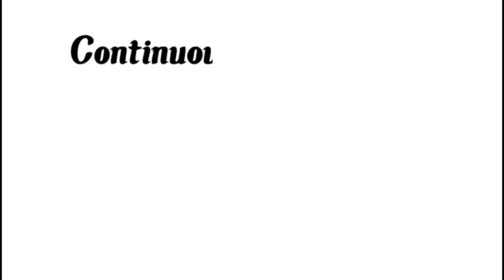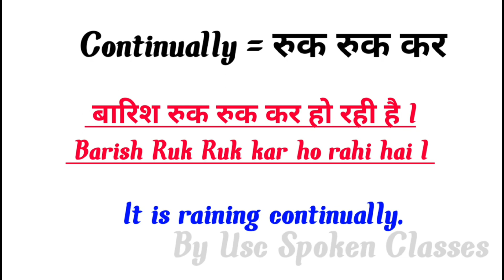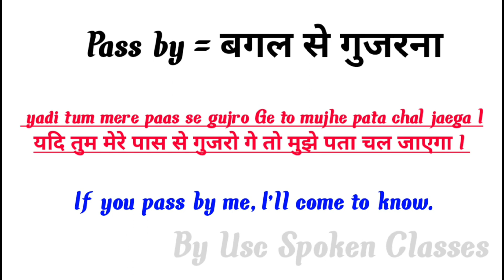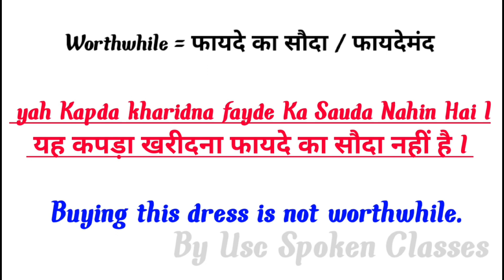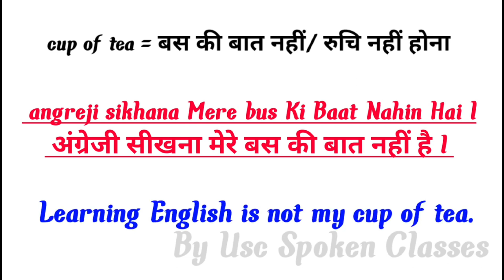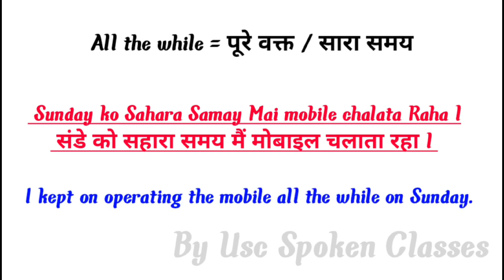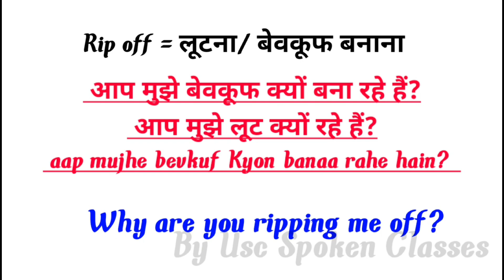Advanced English Structure | Advance English Structure | Daily Use English Sentences | Learn English